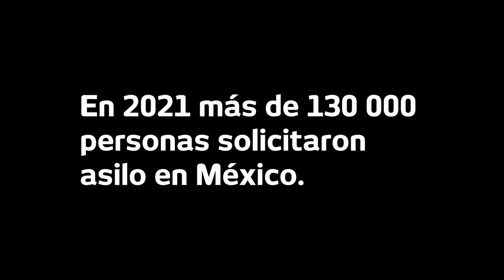Sesiones de prototipado LABNL | Exilio y encuentro: videodanza sobre movilidad humana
'Exilio y encuentro: videodanza sobre movilidad humana' es un proyecto coorganizado con la ACNUR, la Agencia de la ONU para los Refugiados.

Durante estas sesiones, llevadas a cabo en LABNL Lab Cultural Ciudadano, ciudadanas y ciudadanos estuvieron realizando una pieza audiovisual sobre la danza como lenguaje universal.